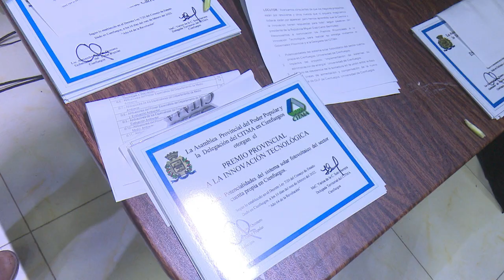Entregan Premio CITMA 2021 en Cienfuegos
La delegación del Ministerio de Ciencia, Tecnología y Medio Ambiente en Cienfuegos reconoció a instituciones del territorio por el impacto de sus investigaciones en sectores estratégicos del país.